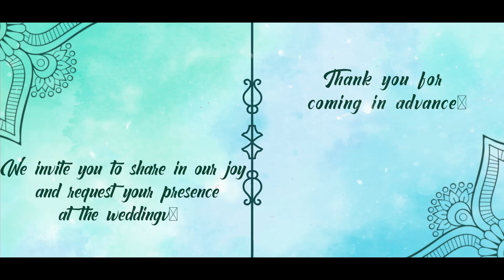Ram weds Priya/ Namakkal/ friends photography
Friends Photography is the best wedding photographic studio... When it comes to your wedding, our talented men pay close attention to even the tiny spects. Our studio assists and brings you the memorable moments to the life future...